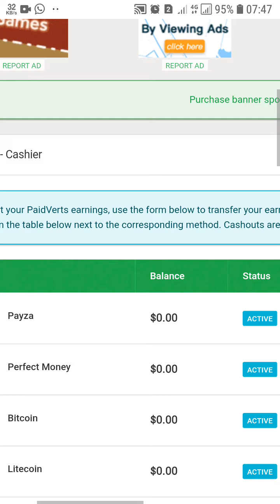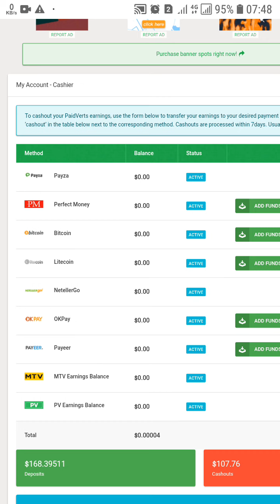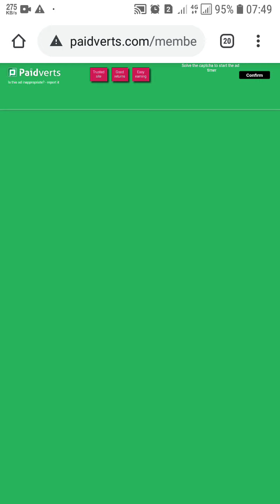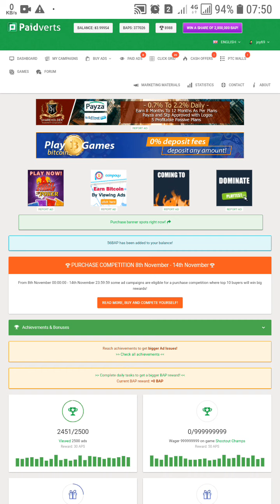SITE How To Earn $4 to $5 Daily by Clicking Ads - Paidverts Earning payment proof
How To Earn $4 to $5 Daily by Clicking Ads - Paidverts Earning payment proof

বুঝে কাজ করলে এখান থেকে প্রফিট করা সম্ভব
 প্রতিমাসে এখান থেকে হাজার হাজার ডলার ইনকাম করা সম্ভব অনেকে বলে কিন্তু অত ডলার ইনকাম করার দিকে না যাওয়াই ভালো
আপনি যখন এখানে হাজার ডলার ইনকাম করতে যাবেন তখন আপনার এখানে হাজার ডলার ইনভেস্ট ও করতে হবে
আমার সাথে যারা paidverts কাজ করবেন তারা কিভাবে লাভের পরিমাণটা বেশি পাবে সেইটা
 আমি তাদেরকে শিখিয়ে দেব

Phn num- 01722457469 imo WhatsApp telegram